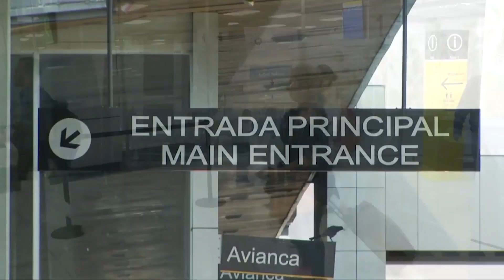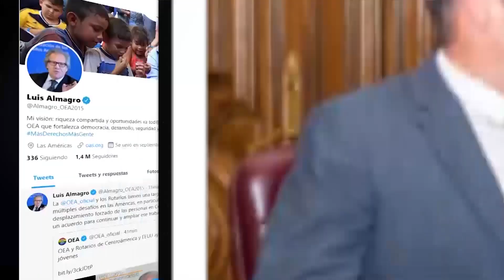Tres años del gobierno del presidente Nayib Bukele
¿Cuáles son los momentos que han marcado los tres años de Nayib Bukele como presidente de la república?